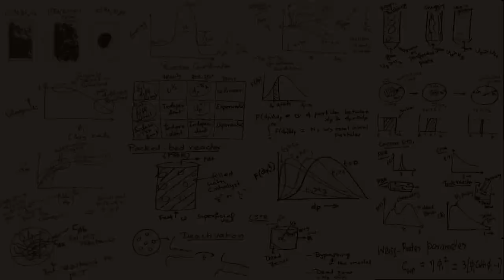Chemical Reaction Engineering II: Introduction